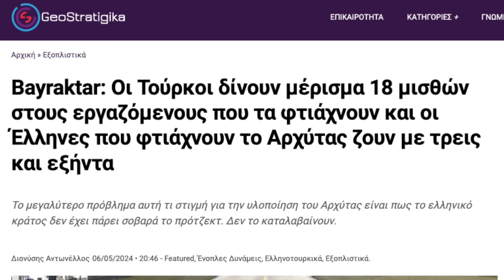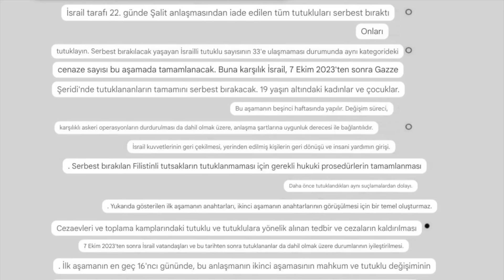SELÇUK REİS, ''RESMEN YUNAN’I BİRBİRİNE DÜŞÜRDÜ'' :D !! SAVUNMA SANAYİ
Türkiye'nin 5. Nesil savaş uçağı KAAN ikinci uçuşunu başarılı bir şekilde gerçekleştirdi. KAAN'ın ikinci uçuşunun ilk testinden farkı dikkat çekti, Haluk Görgün ve Temel Kotil'den konuya ilişkin çarpıcı açıklamalar geldi.